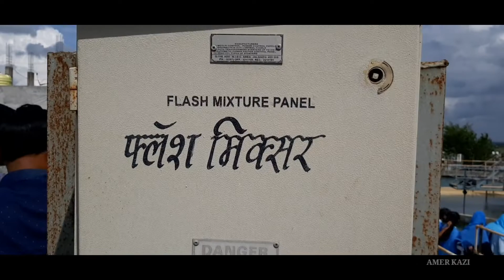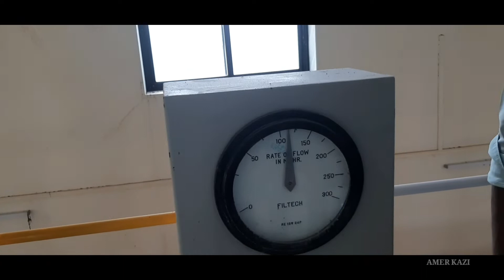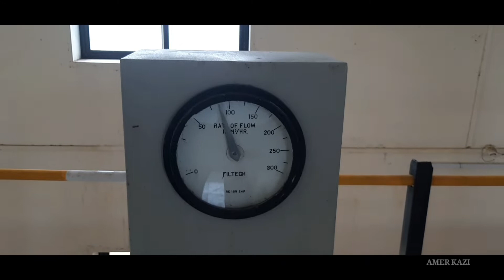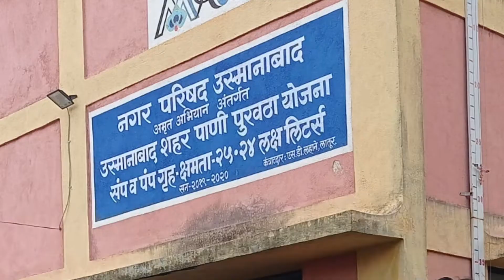Water Treatment Plant Visit | Civil 5th sem | Government Polytechnic Osmanabad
16 September 2022